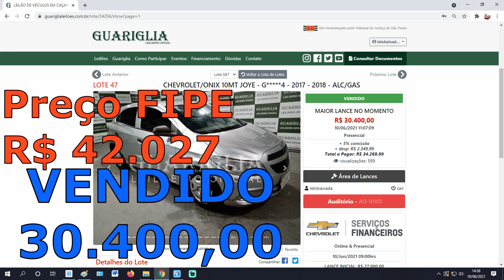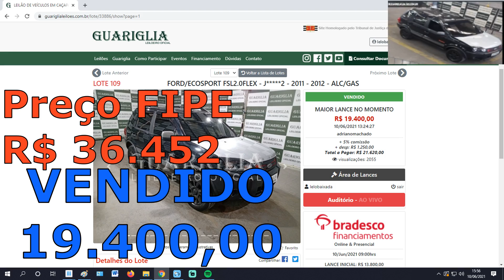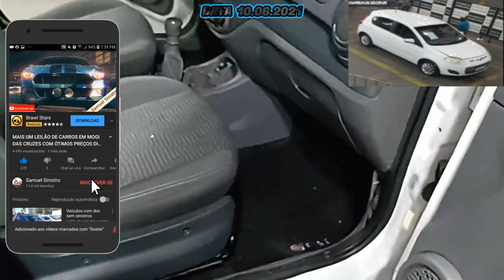LEILÃO COM 7 CARROS NO LEILÃO GUARIGLIA, CONFIRA OS PREÇOS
10 LEILÕES PARA VOCÊ COMPRAR SEM MEDO
▪️ 1-KUSS